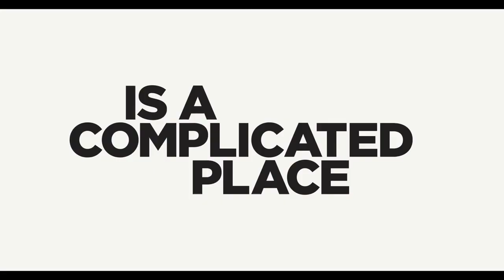Marc Maron: Too Real [HD] | Official Trailer [HD] | Netflix (2017)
Marc Maron's mind is a complicated place where even having fun is a difficult proposition. Too Real streams Sept. 5 on Netflix.